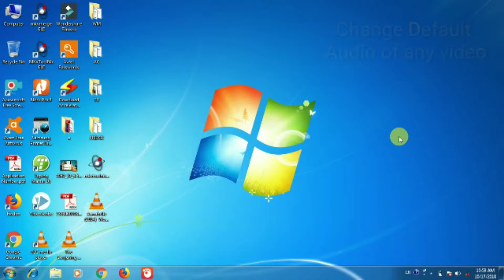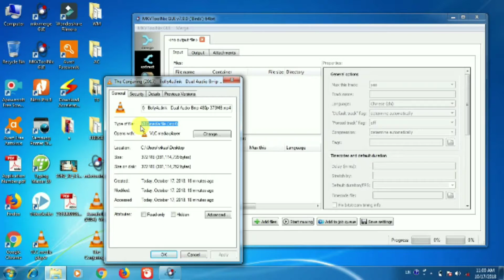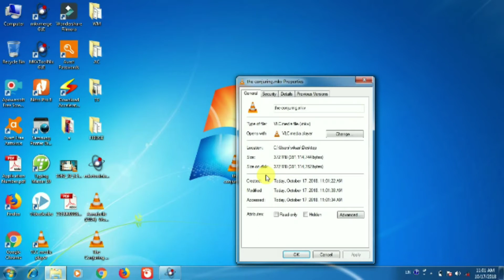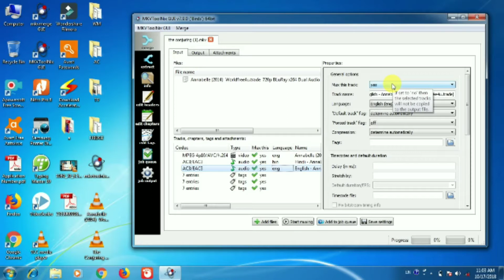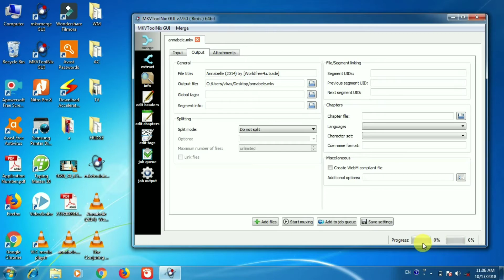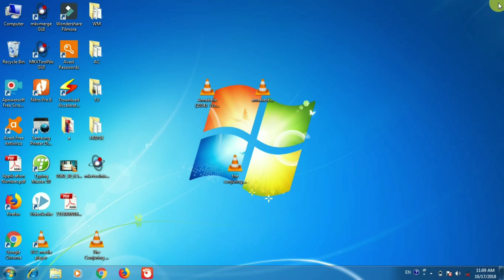Convert kariye English movie ko hindi mein badi aasaani se..by AVS Gyan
Is video mein maine ye batana hai ke hum mkvtoolnix software ka use karke kis tarah kisi bhi video file ko convert kar sakte hai mkv mein. Aur apni movie ki default audio ko bhi hum is software ka use karke change kar sakte hai.

Channel Name: AVS Gyan